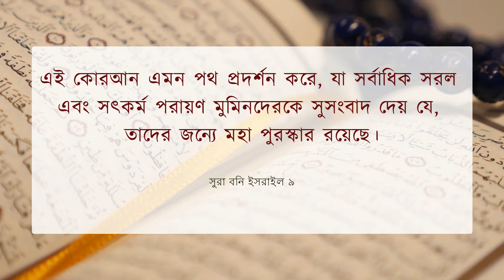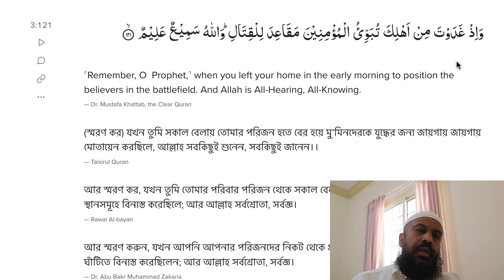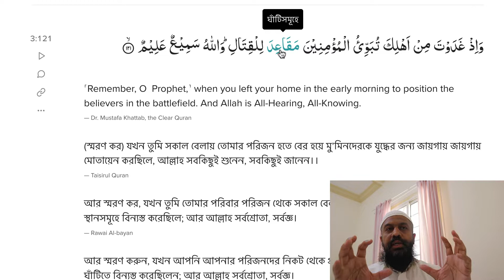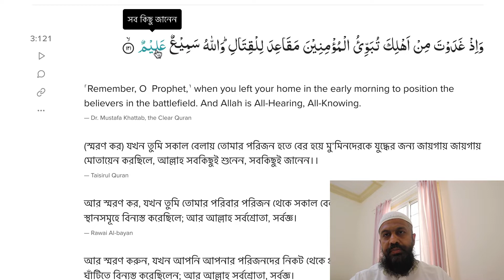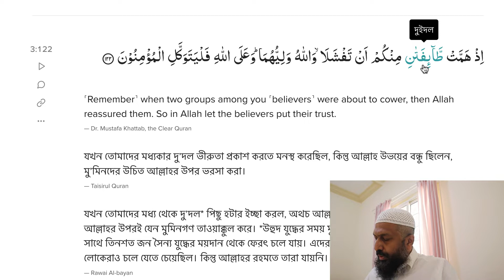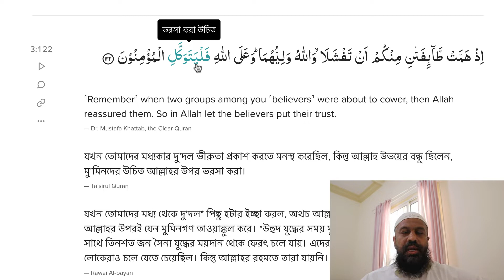S4E11| 3:121-122 | আপনার পরিজনদের নিকট থেকে বের হয়ে যুদ্ধের জন্য মুমিনগণকে ঘাঁটিতে বিন্যস্ত করেছিলেন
আর স্মরণ করুন, যখন আপনি আপনার পরিজনদের নিকট থেকে প্রত্যূষে বের হয়ে যুদ্ধের জন্য মুমিনগণকে ঘাঁটিতে বিন্যস্ত করেছিলেন; আর আল্লাহ সর্বশ্রোতা, সর্বজ্ঞ।
যখন তোমাদের মধ্যে দু’দলের সাহস হারানোর উপক্রম হয়েছিল অথচ আল্লাহ্‌ উভয়ের অভিভাবক ছিলেন  আর আল্লাহ্‌র উপরই যেন মুমিনগণ নির্ভর করে ।